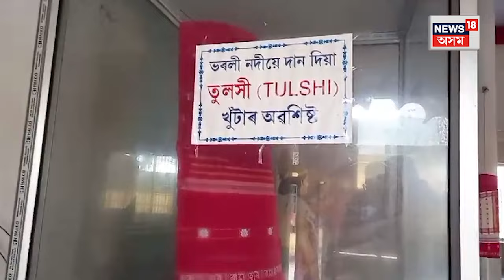Kaliabor Bharali Naamghor | হৰিনামৰ শ্ৰৱণ কীৰ্ত্তনৰে গুঞ্জৰিত হৈ পৰিছে কলিয়াবৰৰ ভড়ালী নামঘৰ | N18V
লগতে চাওঁক দিনটোৰ বহু গুৰুত্বপূৰ্ণ খবৰ |